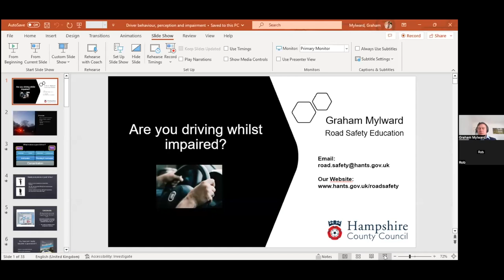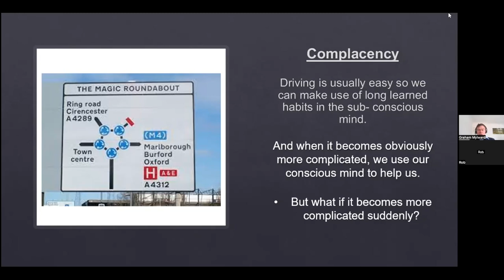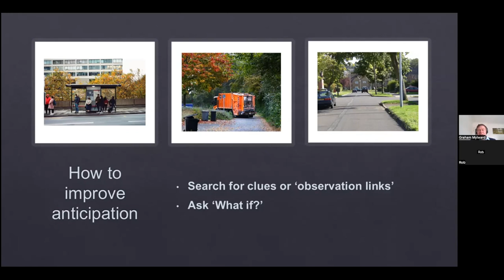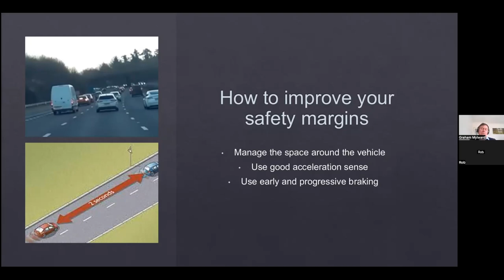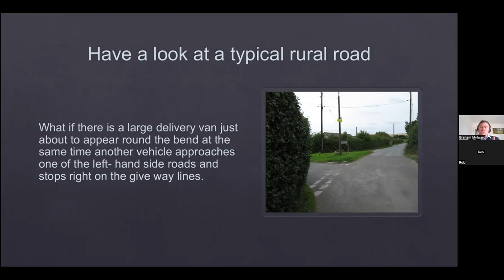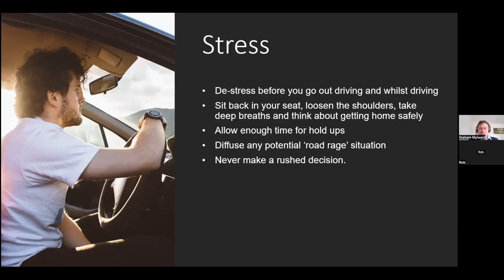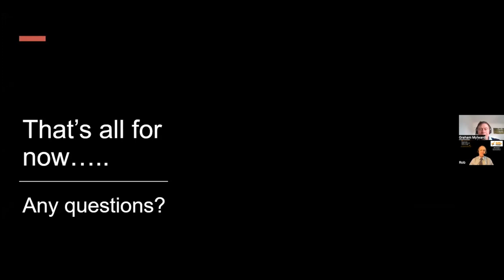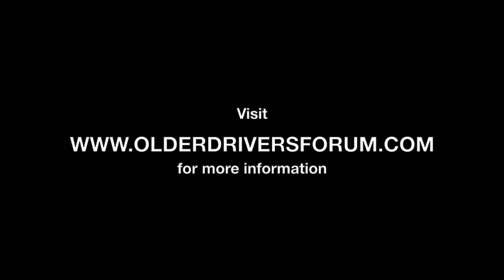Are you driving whilst Impaired?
This webinar is from the Older Drivers Forum. Impairment, when related to driving, often refers to drink, drugs or a medical condition. However, everyone drives in an impaired fashion from time to time whether it be through tiredness, stress, distraction or simply complacency. This webinar will look at all the factors which may impair our driving decisions and offers solutions to ensure the risk of a road traffic collision is as low as possible.